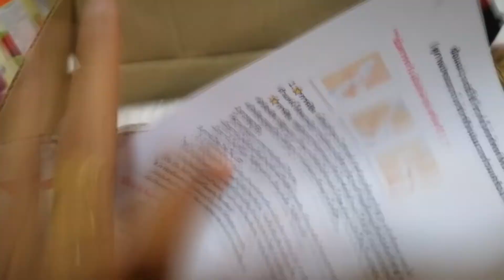ชุดอุปกรณ์ไลฟ์สด คือเริ่ด!!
โต๊ะก็จะรกๆหน่อยอ่ะค่ะ ฮ่าๆๆ